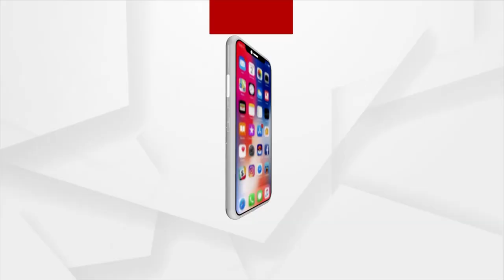PM Modi Addresses G-20 Ministerial Conference, Speaks On Woman's Empowerment